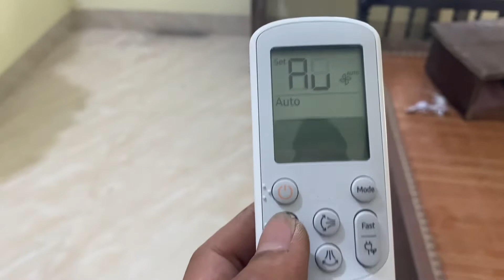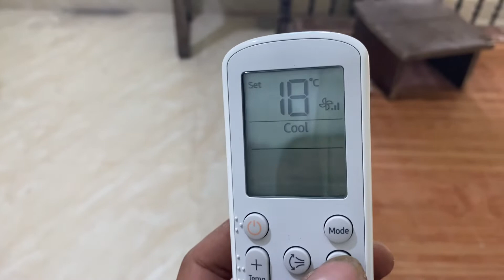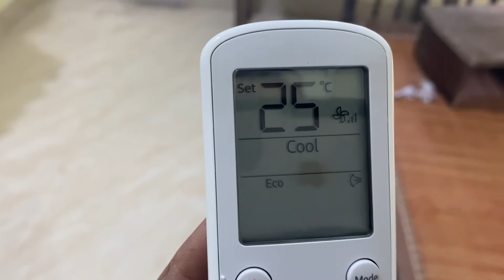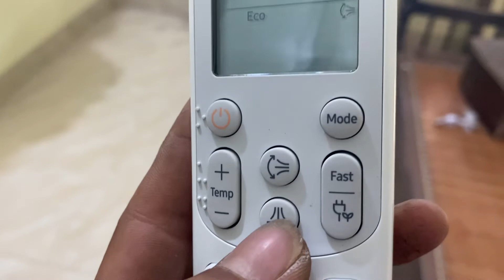Hướng dẫn sử dụng điều hoà sam sung 2022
Hướng dẫn sử dụng điều khiển điều hoà sam sung